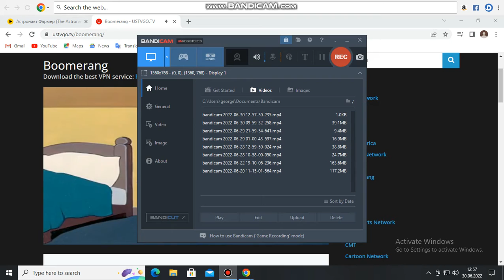DC Super Hero Girls Boomerang Super Shorts SliverScream